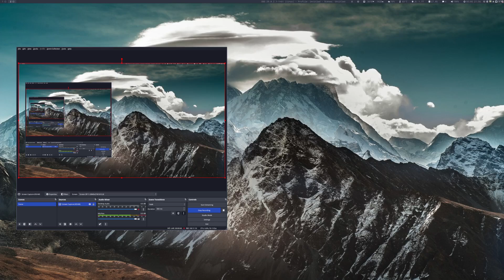You Are Probably Not Affected By Firefox ToS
It seems there's no actual source code changes in firefox, and this tos explicitly applies to binaries downloaded from the mozilla website, which means most linux distros are safe.
I would still recommend a fork.